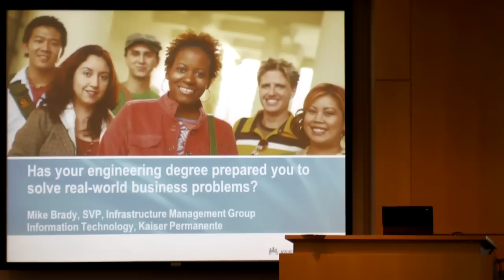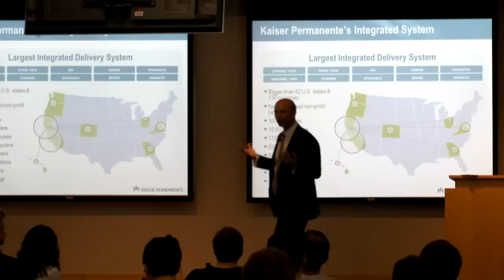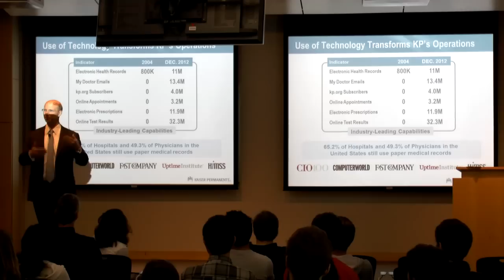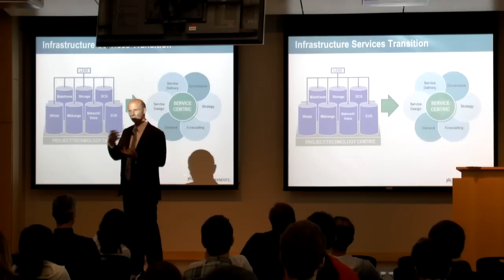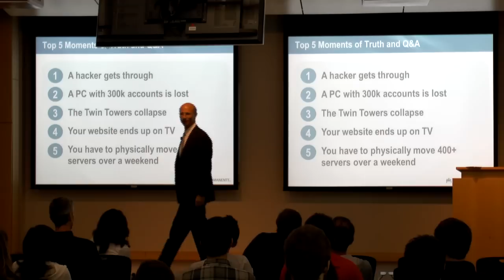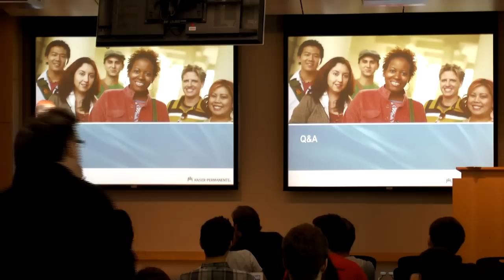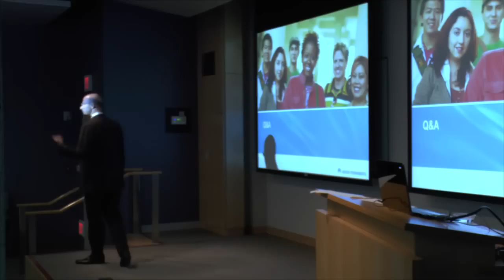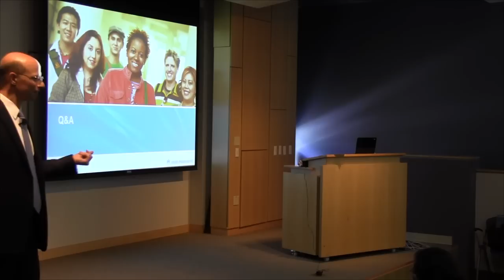Mike Brady | Engineering Degree Prepared You to Solve Real-World Business Problems? (Mar 28, 2013)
Mike Brady, Senior Vice President of Kaiser Permanente Infrastructure Management Group, talks about how he transformed Kaiser Permanente's infrastructure group into a strategic business partner to deliver technology-enabled health care.